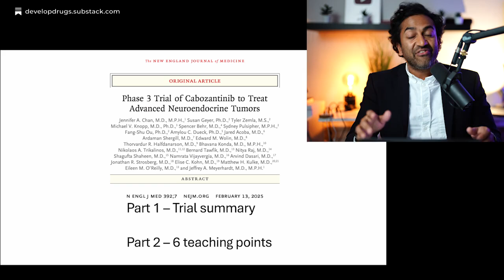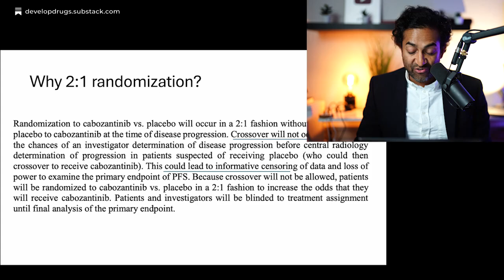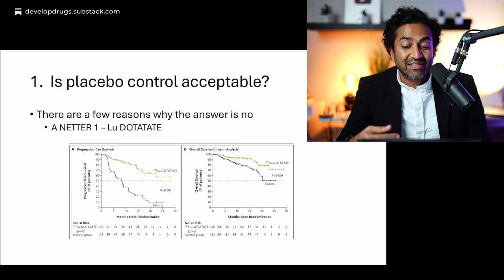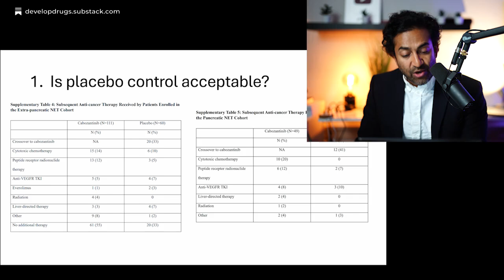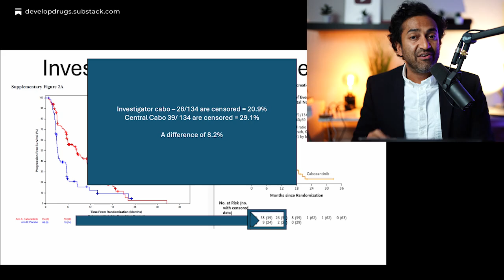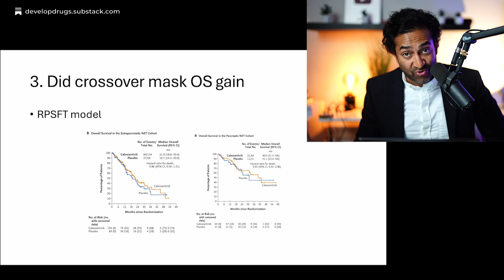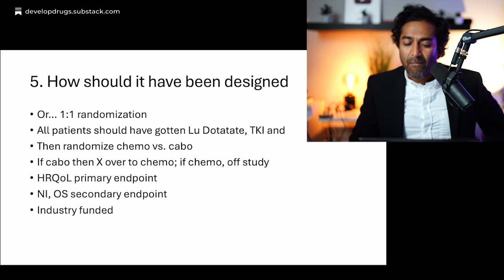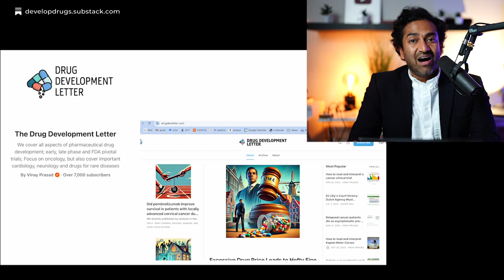The CABINET study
100% NIH funded; 100% placebo controlled